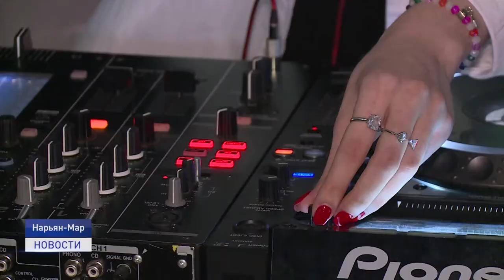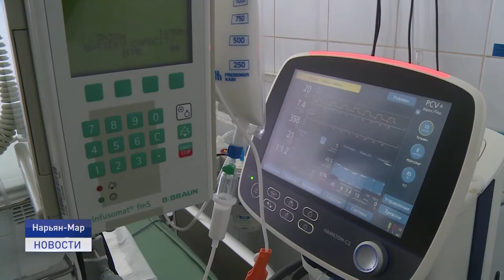ОГРАНИЧЕНИЙ СТАНЕТ МЕНЬШЕ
В праздники эпидограничений станет меньше. Такое решение было принято на заседании штаба по профилактике коронавируса в Ненецком округе. В частности, послабления коснутся спортивных соревнований и работы развлекательных учреждений в ночное время.